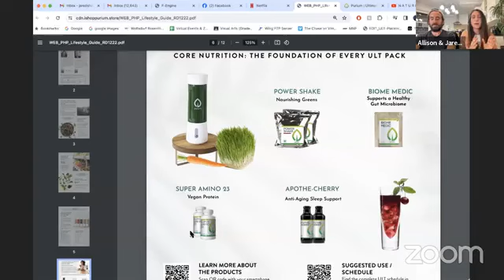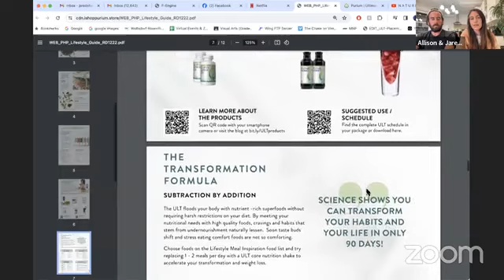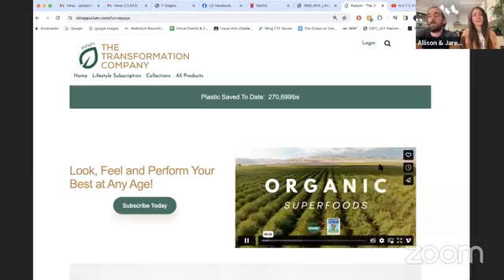New Year Reset 2024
Begin January 1st, 2024 with everything you need:
• Daily Greens and Organic
Raw Superfood Meals

• Craving Controlling
Gut Repair & Detox
• New community & income
   stream opportunity